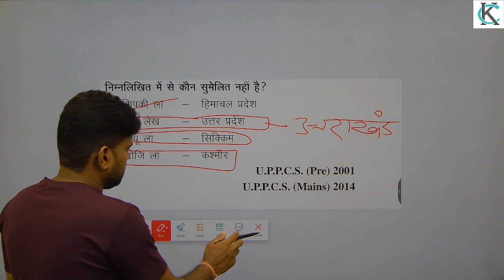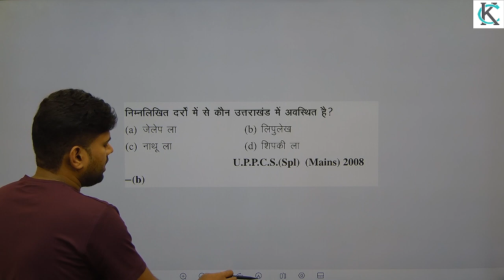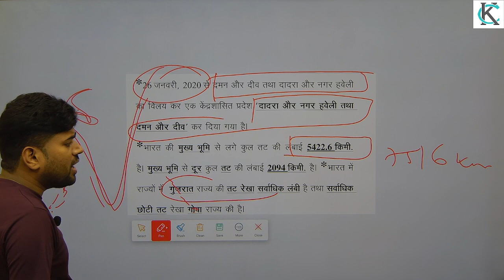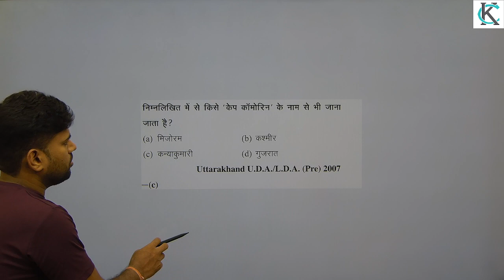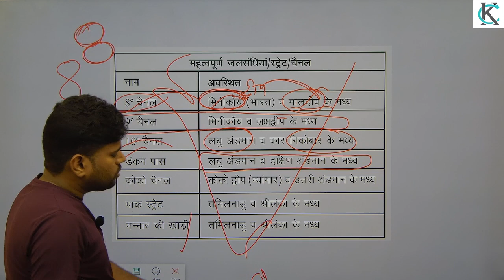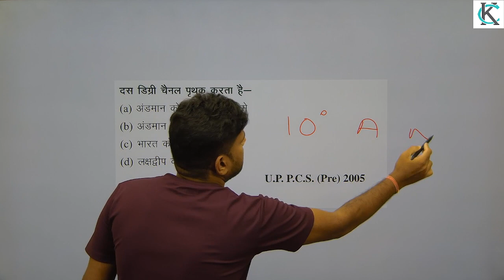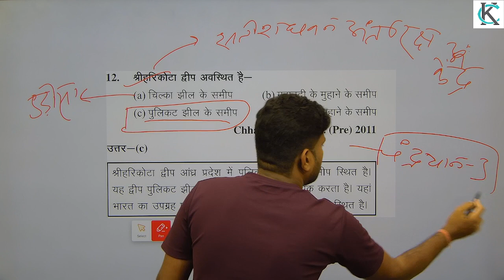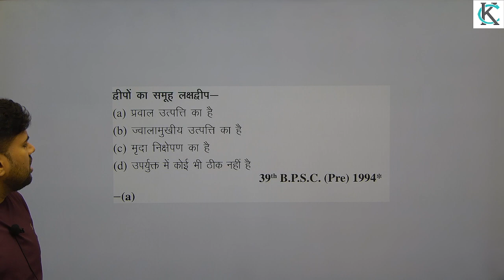most imp geography questions cgl ssc chsl mppolice bpsc mts education biharpolice mps